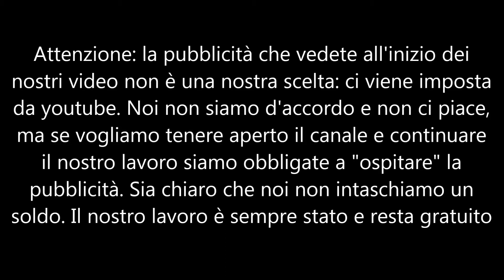Luna di primavera parte 12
Luna di Primavera è una fanciulla che assiste, senza dare una colorazione politica, al periodo in cui la Cina cercò di modernizzarsi, dalla fine del 800 agli anni 70 del 900 ossia dalla Cina pre-rivoluzionaria sino alla visita di Nixon.  Nata in una famiglia mandarina di letterati, impara a leggere e a scrivere contrariarmente a quello che di solito succedeva alle bambine che non venivano istruite. Inizia la sua vita chiusa nelle mura della grande casa del suo clan, i Chang, coi piedi fasciati alla crudele maniera cinese per rimpicciolirli fino alla dimensione di un pugno, ma di indole indipendente e curiosa, in seguito vive i movimenti politici cinesi. Il romanzo attraversa quindi molti eventi storici che trasformeranno la Cina anche se Bette Bao Lord, l'autrice, da più spazio al racconto delle vicende della fanciulla. Straordinarie e irrinunciabili le descrizioni degli usi costumi e atmosfere cinesi dell'epoca più antica, le case, gli abiti, i rituali e i paesaggi che rendono l'opera deliziosa: di quelle che non si vorrebbe mai smettere di leggere.
Devana legge per La Scuola delle Donne® di Bette Bao Lord "Luna di primavera", Mondadori ed., trad. Silvia Stefani